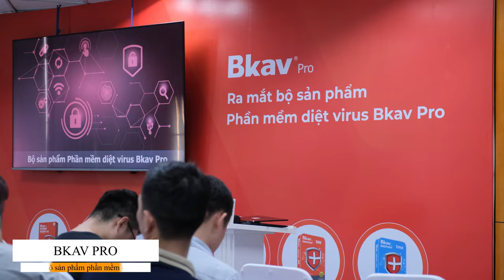Ra mắt bộ sản phẩm Phần mềm diệt virus Bkav Pro